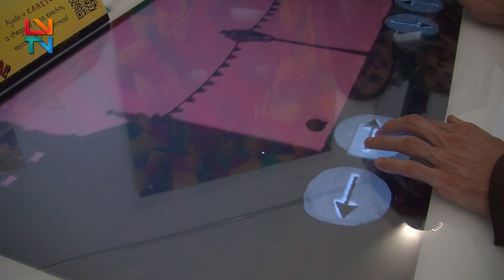Apresentação do jogo digital Careto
A Casa do Careto em Podence acolheu a apresentação do jogo digital "Careto", da autoria de Matilde Albuquerque.